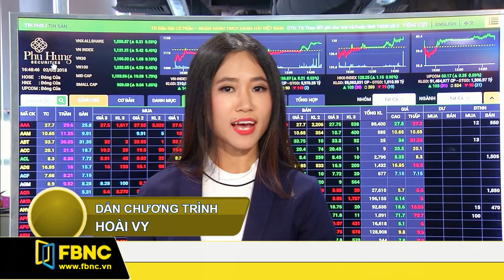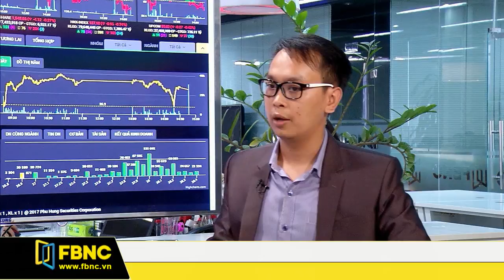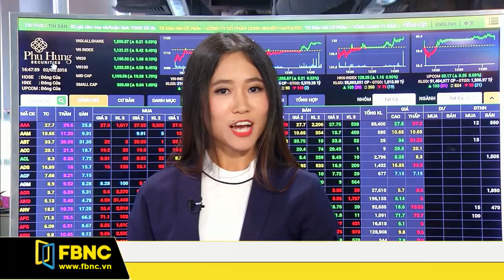Giờ kết sổ 02/03/2018 (Phần 3)